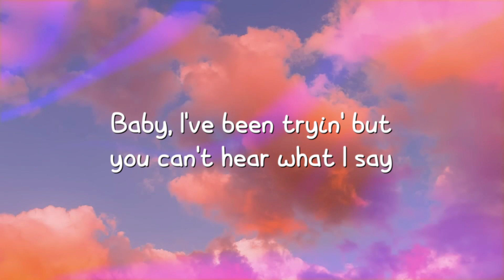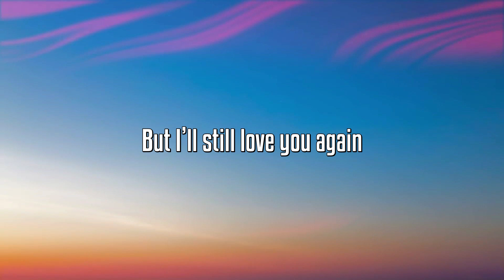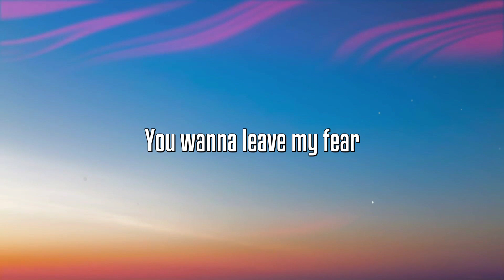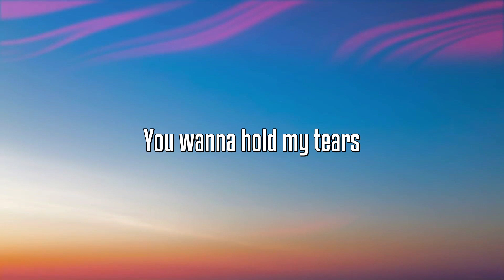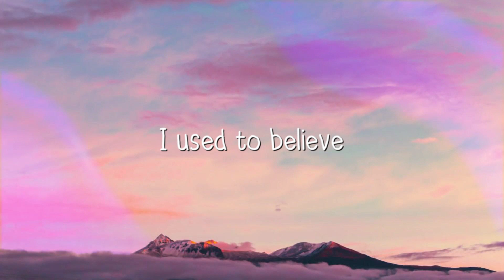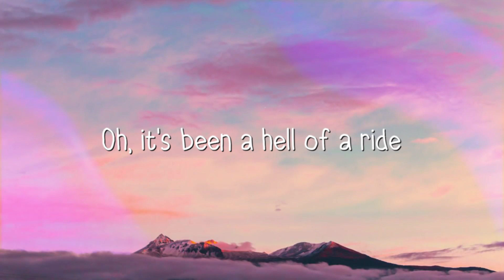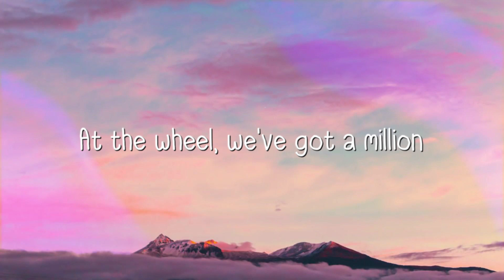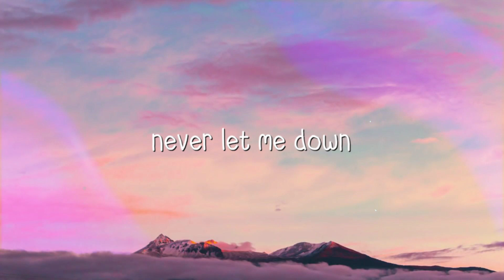Over U - Keshi With Lyric 🍦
Over U - Keshi With Lyric 🍦  Over U - Keshi With Lyric 🍦